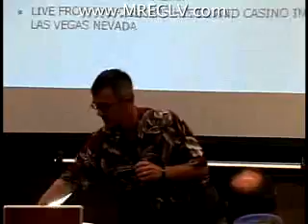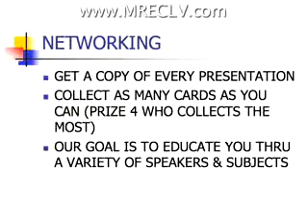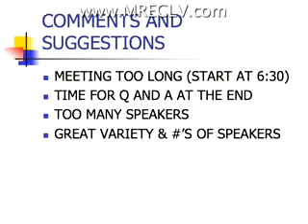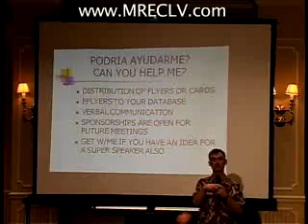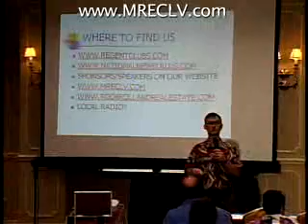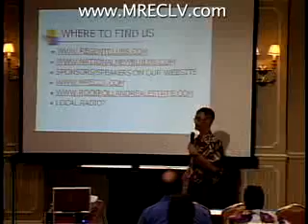Millionaire Real Estate Club 0706-01: Introduction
June 13, 2007: Millionaire Real Estate Club Of Las Vegas Glenn Plantone offers an overview of the evening topics which include John Mueller discussing the investor/builder program, Sean Brown showing us how to use the Cash Flow Calculator, an Orlando Hotel-Condo Cash Flow Opportunity, a Gatlinburg TN luxury log cabin cash flow opportunity and last but not least brief overviews of both the local Las Vegas and National Real Estate Markets. To stream this entire video for free